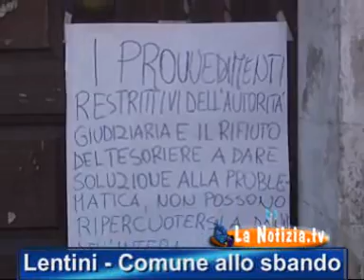Lentini - Incontro sindaco - de geronimo,un giro a vuoto?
Debito milionario fuori bilancio. L'avv. De Geronimo, tra le proposte fatte al sindaco, chiede anche il ritiro dell'opposizione fatta dal comune in Cassazione. Una spada di damocle sulla testa del sindaco che potrebbe rispondere anche di danni erariali.